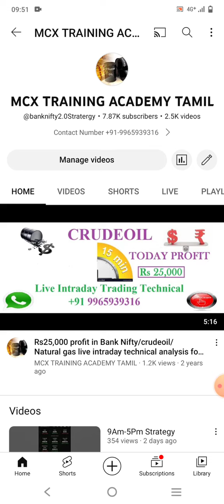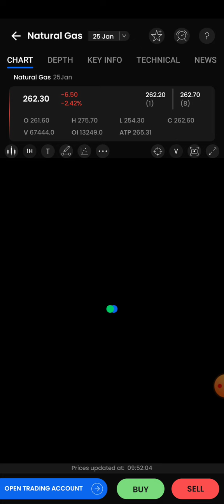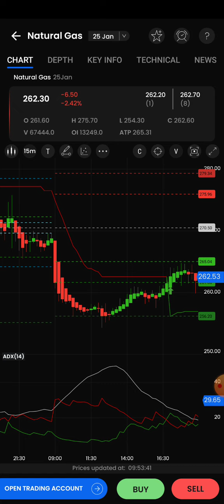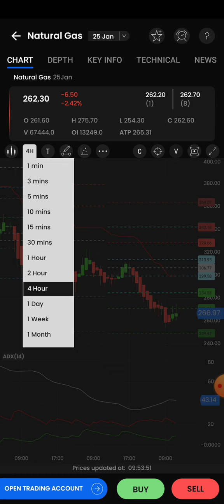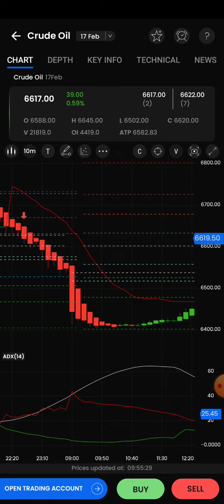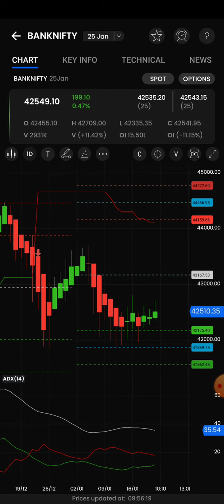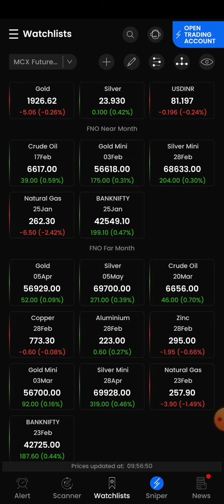100%Jackpot calls/Rs25000/-Target Achieved Last week performance/Crude oil/Natural gas/Bank Nifty